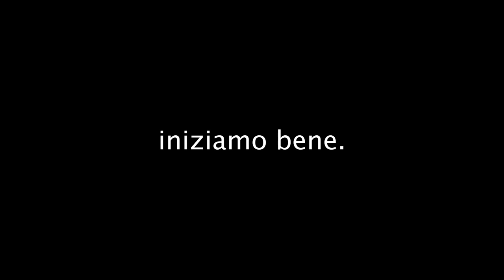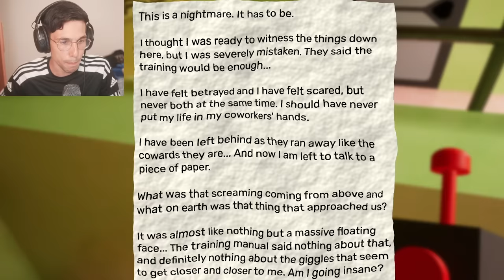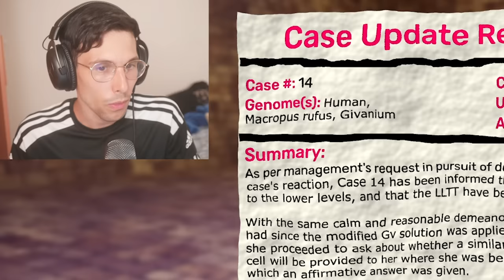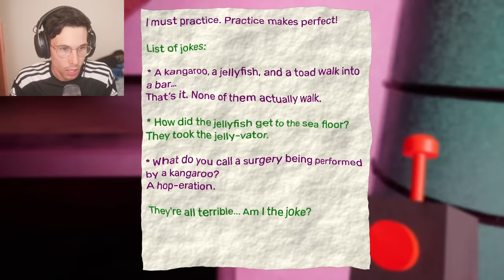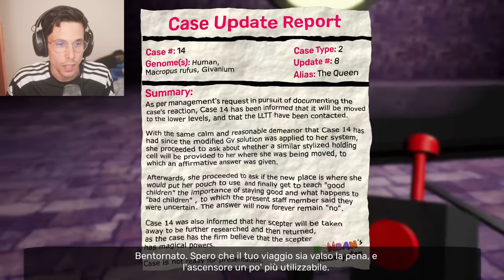LO SCERIFFO HA CATTURATO TUTTI I BANBAN | Garten Of BanBan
Il capitolo 5 di Garten Of Ban Ban è incredibile! Lo Sheriff e il Jester insieme alla Queen, ci aspettano!
il NUOVI FUMETTI di GABBY